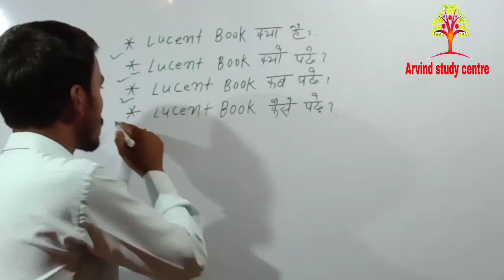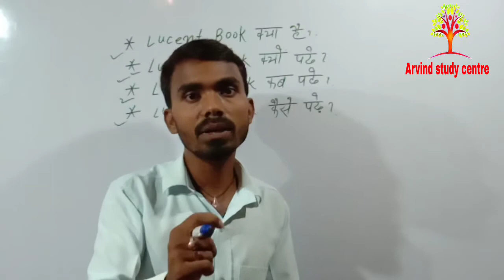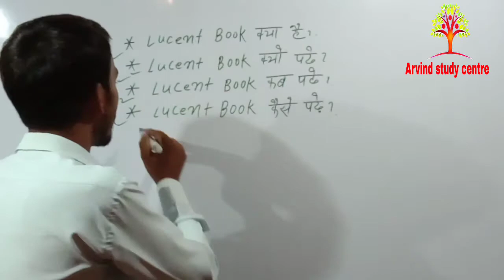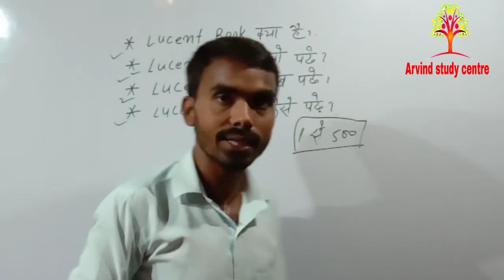lucent kaise padhe lucent kya hai लूसेंट कैसे पढे? lucent kab padhe लूसेंट पढने का सही तरीका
lucent kaise padhe lucent kya hai लूसेंट कैसे पढे? lucent kab padhe lucent padhne ka tarika